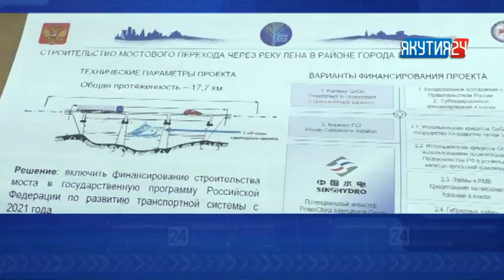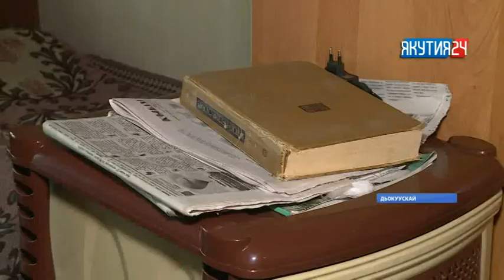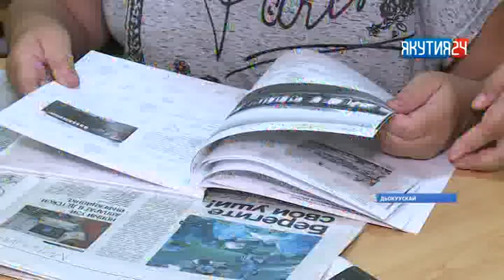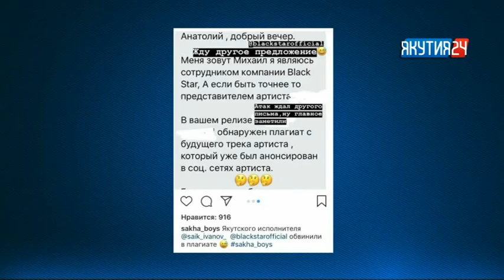«Саха сирэ» информационнай биэрии. Атырдьах ыйын 20 күнэ, 20:30 ч